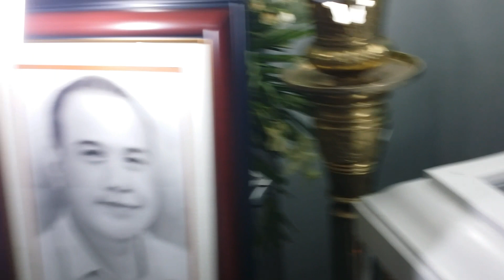Mommy and Kuya Eric Part 4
Watch it on 1080p